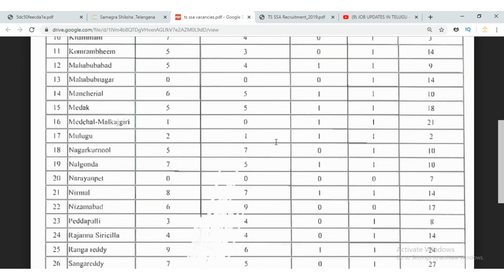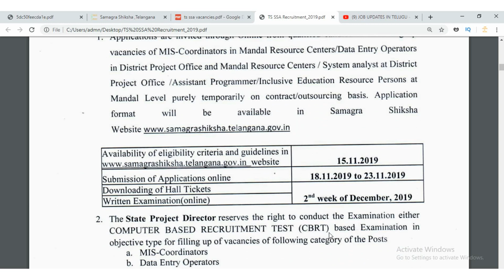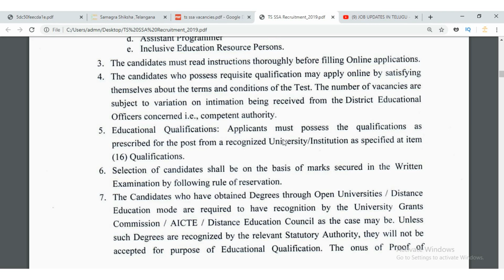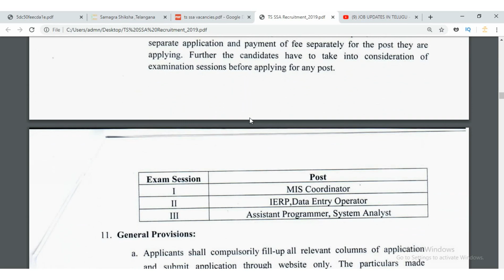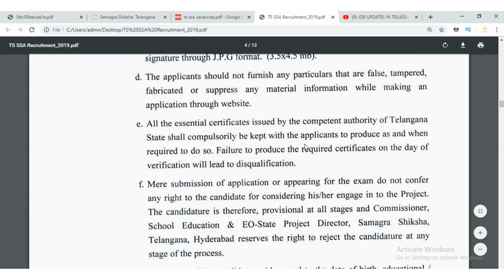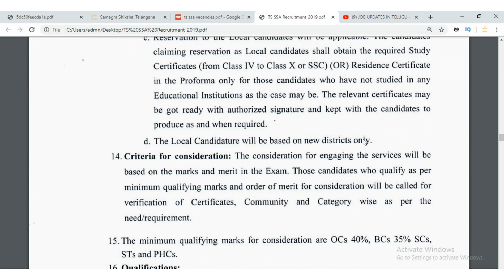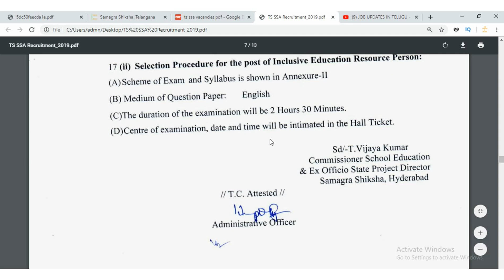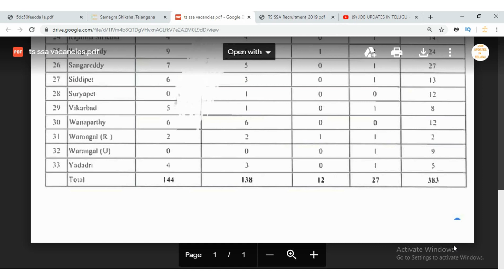సర్వ శిక్ష అభియాన్ లో 704 ఉద్యోగాల భర్తీకి నోటిఫికేషన్ || SSA Recruitment for 704 vacancies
Download these application and earn daily 250-300Rs